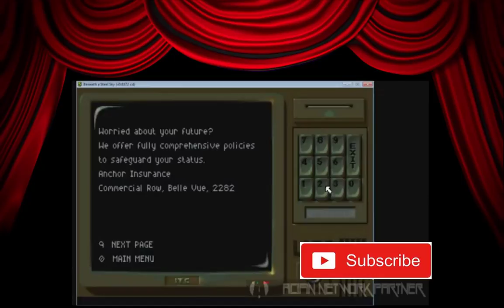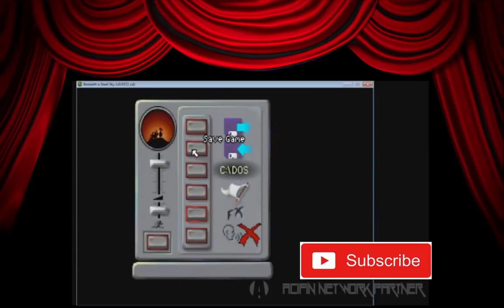Beneath A Steel Sky - Walkthrough - The Director's Cut - Back To The NightClub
Foster returns to The Night Club to do more research.